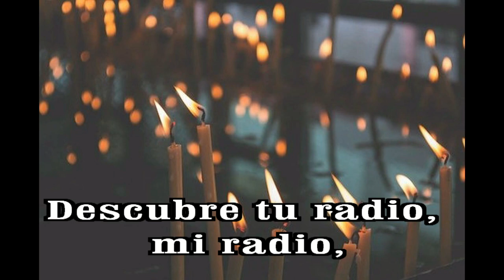GOTITAS DEL ESPIRITU SANTO AÑO 2 NUMERO 270 11 MAYO